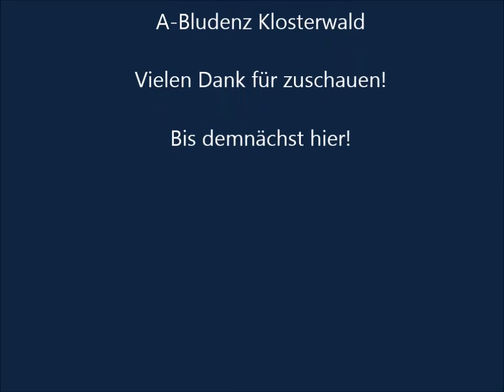Sawback Scale Tour 2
Gmade Sawback Scaler weiter auf Tour